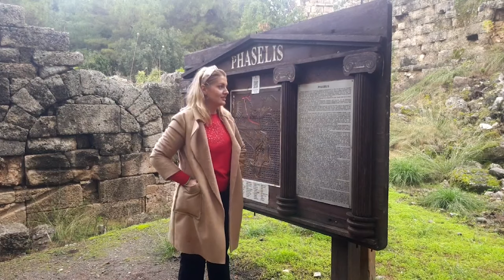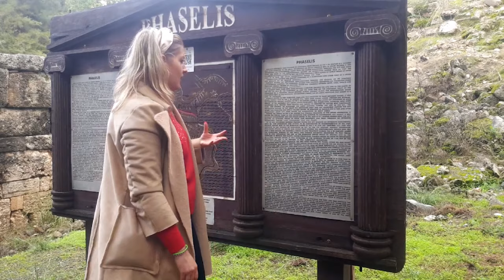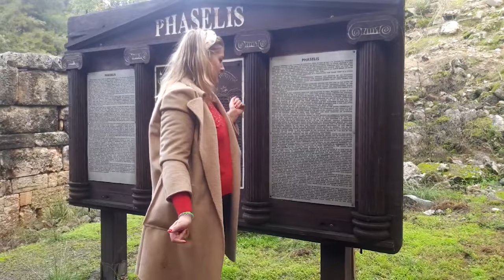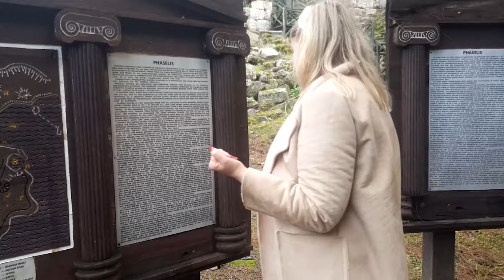Traveling in Phaselis Antique City With Husky Puppy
We visited Phaselis antique city in Antalya with our husky puppy Molly.Phaselis was an ancient city on the coast of ancient Lycia.